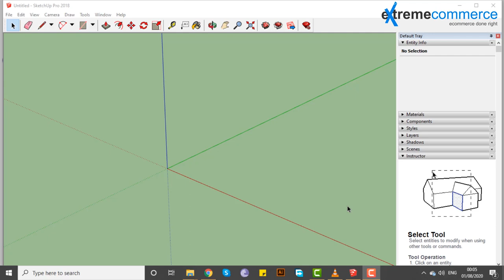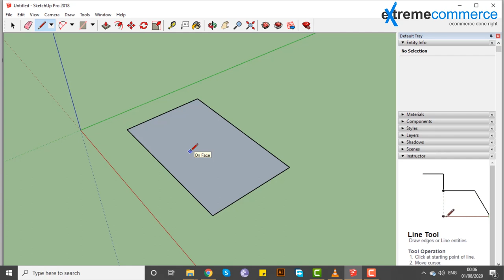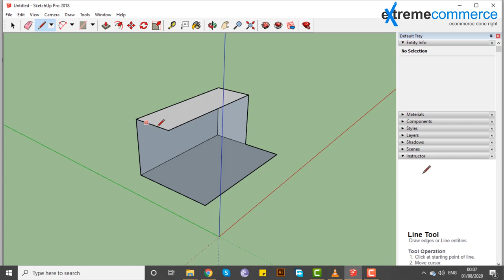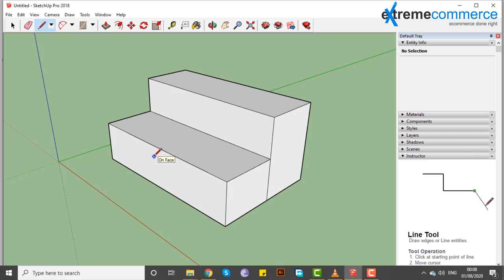15 3D drawing with the line | Urdu / Hindi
In this enlightening video, you'll discover:
 3D drawing with the line